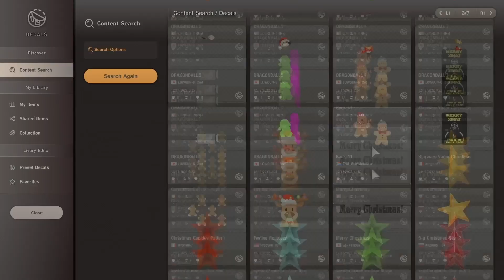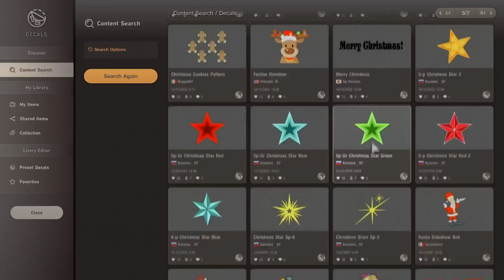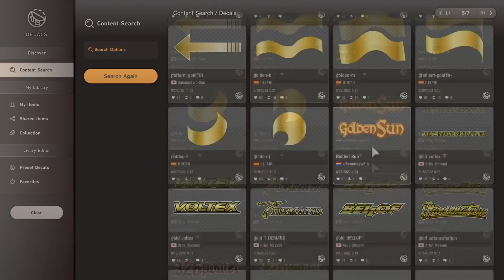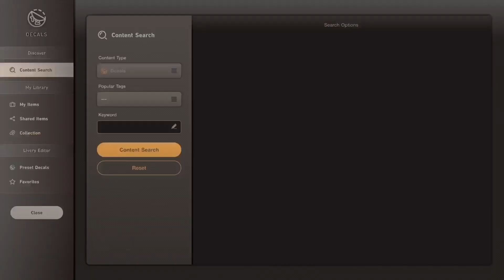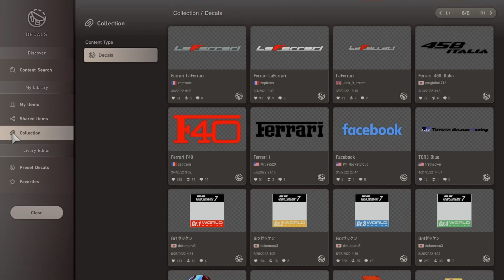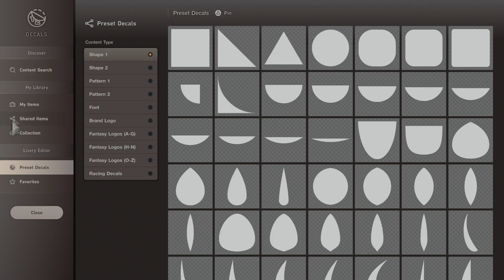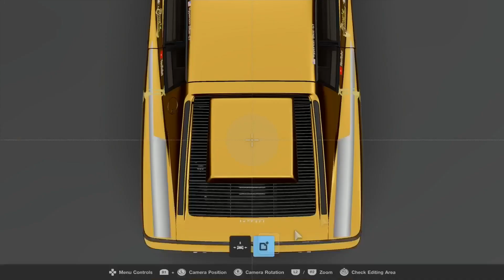Gran Turismo 7: Livery Editor - Creating a Silver and Gold festive design on Ferrari Testarossa '91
It's a Silver and Gold for a Christmas themed livery deisgn im going to make on the Ferrari Testarossa '91 to put up a decorations with decals and patterns for a holiday gift.